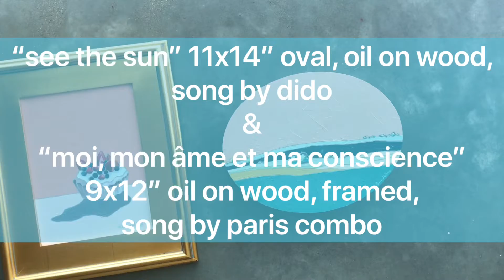"sun the sun" oval & "moi, mon âme et ma conscience" framed, by oil painter katrina berg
"sun the sun" 11x14" oval, oil on wood, named after the song by dido

"moi, mon âme et ma conscience" 9x12" oil on wood, framed, named after the song by paris combo

katrina's latest solo show “life is sweeter in candy color” at art access gallery in downtown salt lake will open march of 2020.

come join us for the opening friday march 20th

to preview this collection sign up for my SWEETlist (my email list)

each piece in this collection is a celebration of those sweet moments in between the hard and unsavory. this exhibit will be a refuge from the unwanted parts of life that so often visit us all. with their stained-glass shine, each colorful piece will be sweet windows to the soothing natural world and deepest memories in our hearts. peaceful landscapes, still life, flora & fauna, florals in vases with birds & insects hiding within the branches, and favorite places & things that evoke unforgettable memories, will sweeten and uplift all who view them.